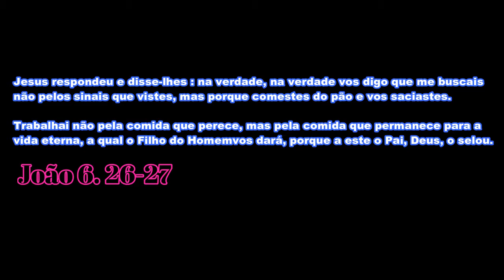Bíblia Online Almeida - Palavra Do Dia Bíblia - João 6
Bíblia Online Almeida - Palavra Do Dia Bíblia - João 6.24-27

Bíblia Online Almeida - E no Bíblia Online de hoje, a palavra do dia DA BÍBLIA é João 6. ! Do versículo 24-27.  A hora da palavra para reflexão do dia. Que Deus te abençoe !

VÍDEO RECOMENDADO : 👇👇👇👇

Bíblia Online - Palavra Do Dia - João 3.16 - Hora Ha Palavra

Deseja aprender mais da palavra ? Gostaria de aprender teologia, ser um pregador da palavra ? Ter mais conhecimento da bíblia ? Confira então abaixo, alguns cursos que podem te interessar e te ajudar nessa área para conhecimento tanto bíblico quanto ministerial ! Te ajudar no seu ministério e na sua vida espiritual !

CLIQUE E CONFIRA !

Olá queridos, a paz e a graça de Deus esteja com vc e sua casa !

Bíblia Online Almeida !

E no bíblia online de hoje, a palavra do dia da bíblia é João 6. 24-27.

Uma passagem linda que todos já conhecem e que fala muito aos nossos corações.

A passagem da multiplicação dos pães e peixes, em que Jesus multiplicou para toda aquela multidão, para mais de 5 mil homens, fora mulheres e crianças para ser exato.

E a bílbia diz que a multiplicação foi tão grande, tão gloriosa, que além de alimentar toda aquela imensa multidão, em João 6, tb está registrado que ainda sobrou 12 cestos cheios de pedaços de pães e peixes que sobraram após todos comerem e se fartarem bem saciando sua fome naquele deserto.

Cestos esses, que os próprios apóstolos recolheram por ordem de Jesus, para guardarem o que sobrou para que não desperdissasse.

Por aí agente já pode imaginar o tamanho do milagre ! Na verdade nem dá para imaginar de tão maravilhoso que foi, assim como tudo que Deus faz em nossas vidas.

Mas a palavra do dia da bíblia de hoje, não está focada diretamente no milagre dos pães e peixes multiplicados.

Mas sim na atitude daquele povo, de toda aquela multidão, que após o milagre, no dia seguinte, foram atrás de Jesus.

Mas foram atrás de Jesus não para estarem com ele de fato. Não porque queriam estar com o mestre de fato, não pela sua presença, não pela sua palavra da salvação.

Mas João 6, registra que, especificamente nos versículos 26 e 27, aquele povo foi atrás de Jesus para buscarem pão novamente e saciarem sua fome mais uma vez.

Demonstrando que eles só queriam estar perto do mestre por interesse próprio, para satisfazer suas próprias necessidades, naquilo em que eles precisavam.

E a bíblia diz que Jesus os exortou a esse respeito. De que eles só foram atrás dele por interesse, porque haviam comido e saciado sua fome. E não o buscaram pelo motivo verdadeiro de buscar a sua presença, a presença de Deus.

E no bíblia online Almeida de hoje, a palavra do dia para a nossa reflexão, é justamente sobre isso. Muitas vezes buscamos a Deus por interesses próprios, por motivos errados. E não para buscar de fato sua presença real em nossa vida. Assista, ouça a mensagem e reflita. Espero que Deus fale ao seu coração.

QUE DEUS ABENÇOE SUA VIDA E TODA SUA CASA ! AMÉM !

PESQUISAS RELACIONADAS !